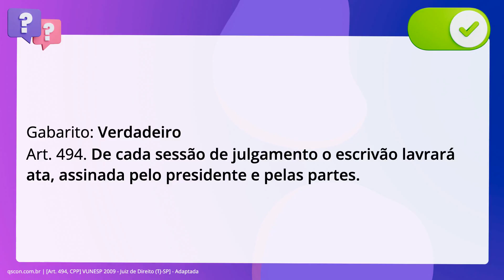QScon Direito: [Art. 494, CPP] VUNESP 2009 - Juiz de Direito (TJ-SP] - Adaptada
Art. 494, CPP | VUNESP 2009 | Juiz de Direito | (TJSP | Adaptada

É correto afirmar, considerando os feitos sujeitos à competência do Tribunal do Júri: De cada sessão de julgamento, o escrivão lavrará ata que será assinada pelo juiz presidente e pelas partes.

Gabarito: Verdadeiro